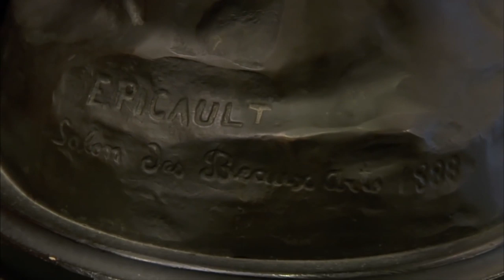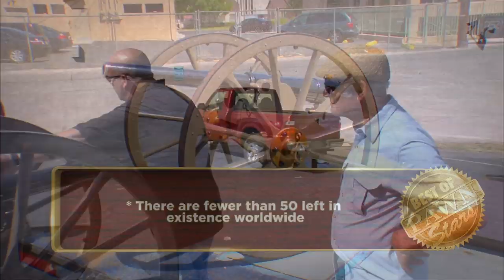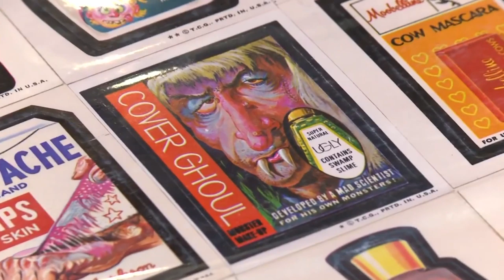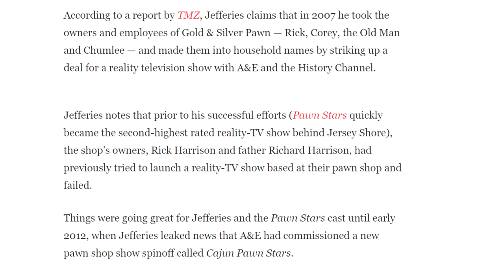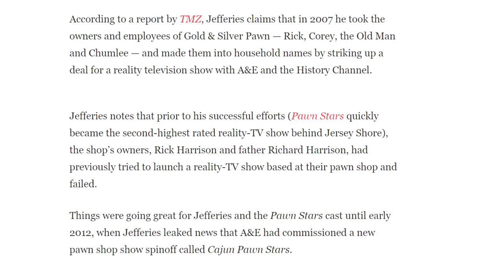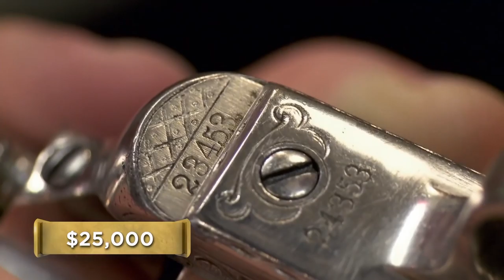Pawn Stars Rick MANIPULATES THIS WOMAN!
Pawn Stars Rick Harrison MANIPULATES THIS WOMAN!